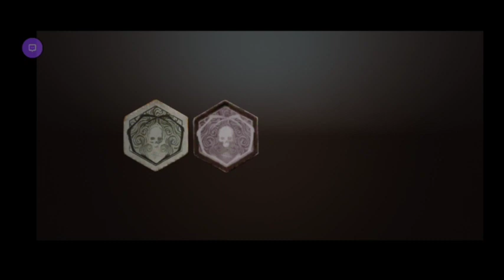Time for the Bloodhunt! Let's play some Yui!